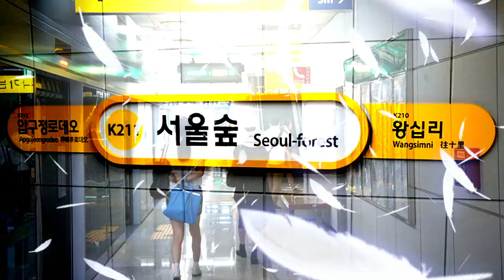[표지화] Seoulice Forest [서울숲역]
영상화자유